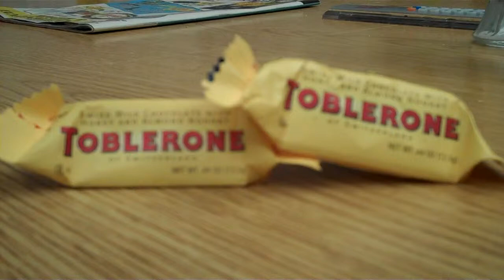Yo, Dookie!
This one's for Dookie since she turned me on to Toblerone.